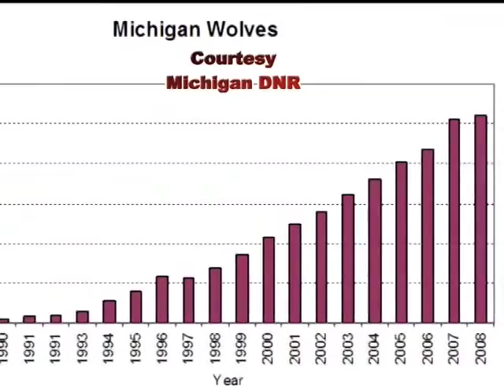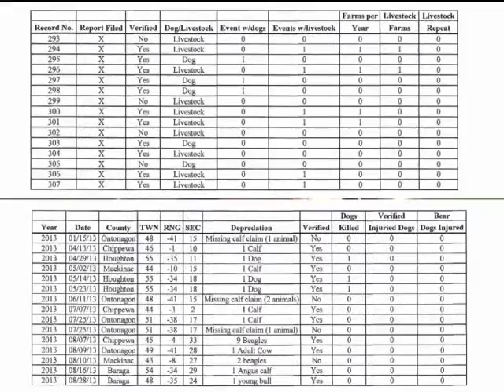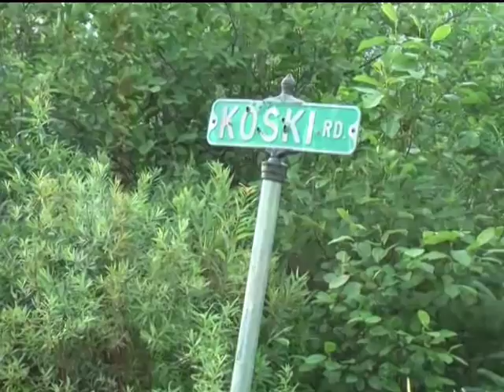Tracking Down the Wolf Controversy